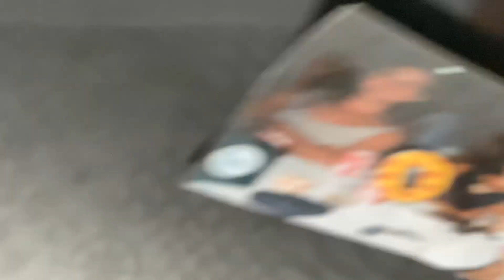10 July 2023